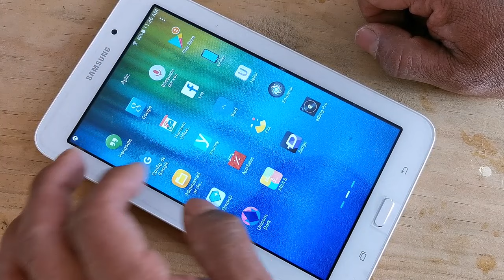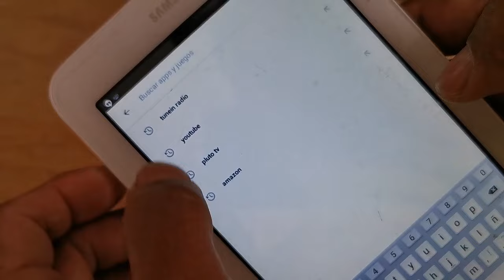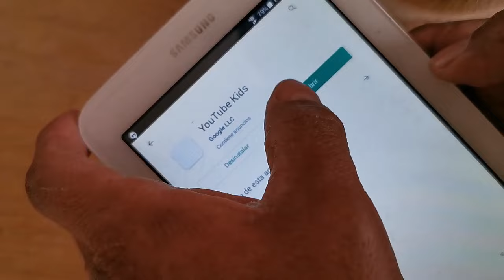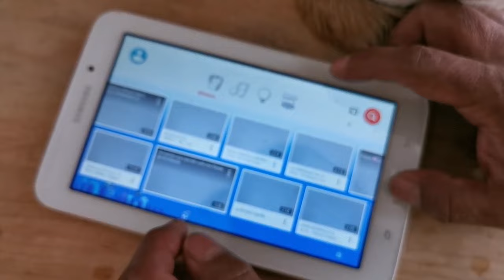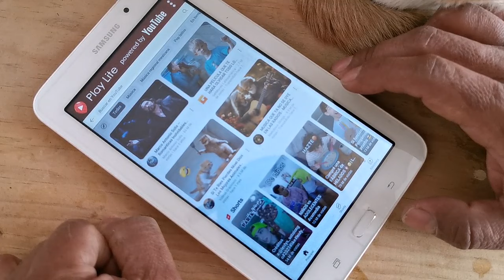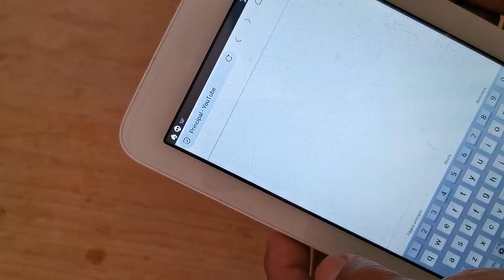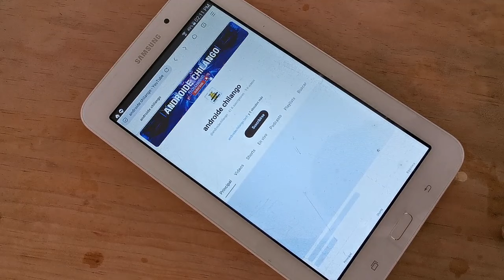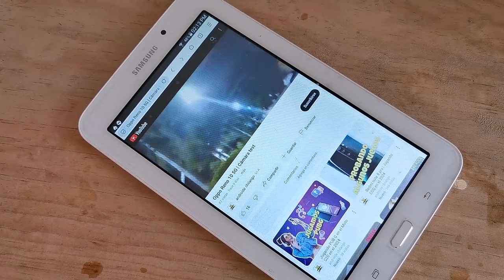Como ver youtube en equipos con android 5.x y anteriores en el 2024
See ya